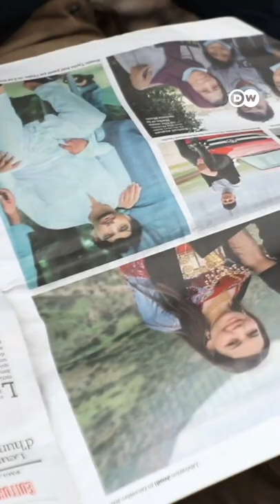مستند خان هفتم پناهجویان